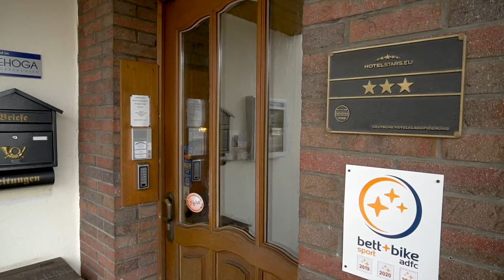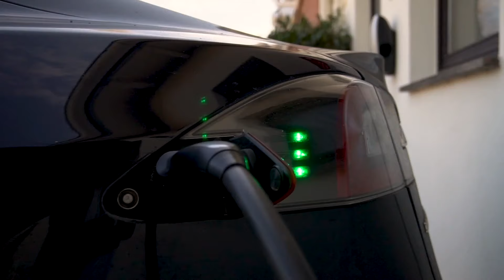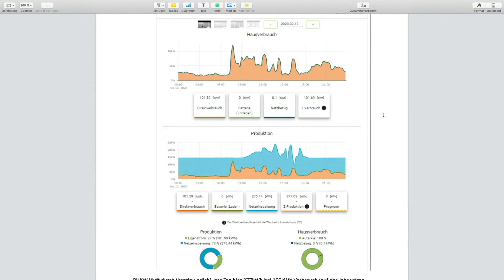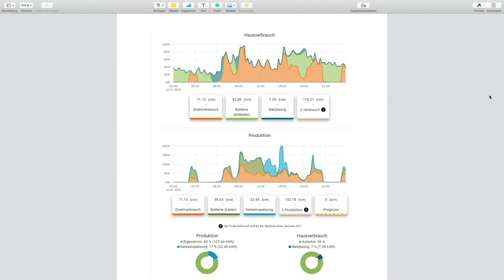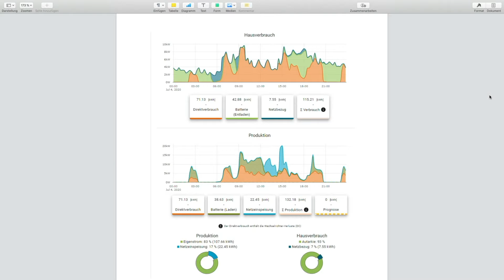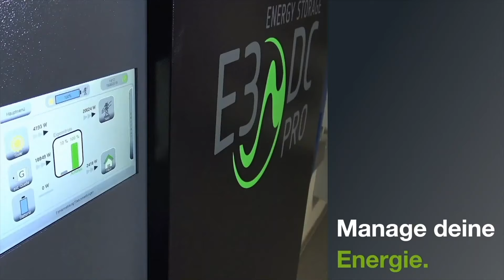Wie ein Hotel 80 % der Energiekosten spart - die Auswertung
Das Hotel Garni zur Alten Post in Lembruch konnte die Energiekosten von 30.000 € auf nur noch 6.000 € pro Jahr senken – mit Photovoltaik, Hauskraftwerk und BHKW. Die Investition wird sich bereits nach 5 Jahren amortisieren, und Hotelbesitzer Steffen Eickhoff spart Jahr für Jahr sehr viel Geld. Wie das gelingt, zeigte unser Referenzfilm. In der Auswertung beleuchtet E3/DC-Chef Dr. Andreas Piepenbrink nun das Profil der Eigenenergieproduktion und die möglichst vollständige Nutzung vor Ort. Die entscheidende Frage: Eignet sich das Konzept auch für andere Betriebe oder handelt es sich hier um einen Sonderfall? In der Sendung zeigen wir: Die Lösung von Hotelbesitzer Eickhoff kann eins zu eins auf weite Teile der gewerblichen Wirtschaft übertragen werden. Gerade für kleine und mittelständische Betriebe ist die Eigenenergie-Nutzung ein hervorragendes Instrument, um Geld zu sparen und die Liquidität zu erhöhen. Gerade in wirtschaftlichen Krisenzeiten ist das sehr wichtig. Man muss es nur tun.

AUTARK - Das E3/DC-Magazin, 212. Sendung

So erreichen Sie uns:
E3/DC GmbH
Karlstraße 5
D-49074 Osnabrück